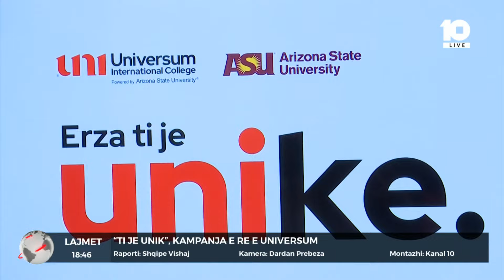“Ti je unik”, kampanja e re e Universum